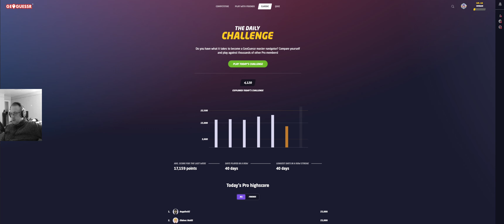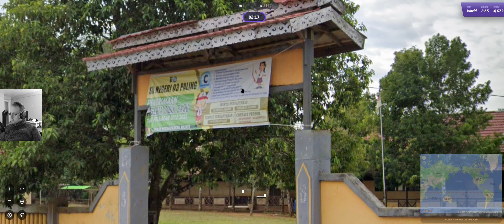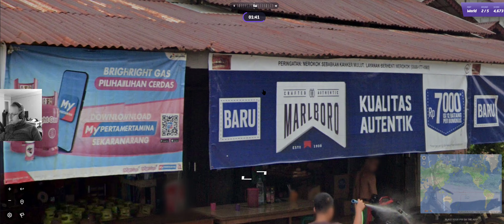GeoGuessr Daily Challenge 18 av 30 | 2022-09-24 | [SWE]